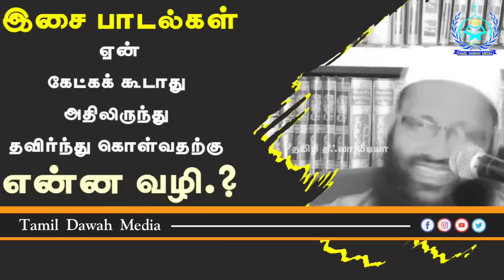இசை பாடல்கள் ஏன் கேட்கக் கூடாது அதிலிருந்து தவிர்ந்து கொள்வதற்கு என்ன வழி.? ┇Abdul Hameed Sharaee┇